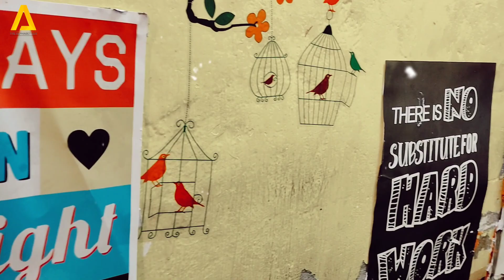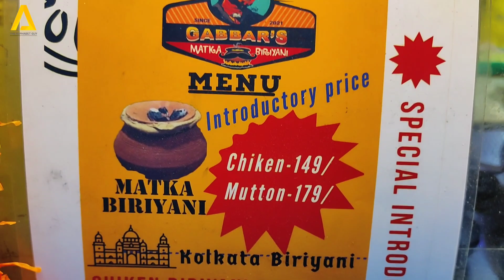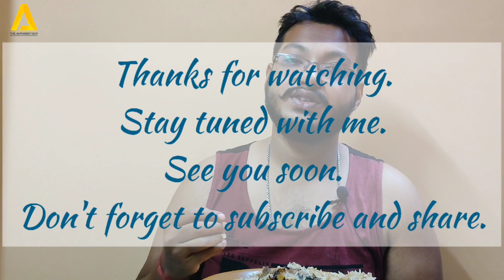Gabbar Handi Biriyani | Handi biryani kolkata | 1 Kg chicken biriyani | just 149| Vlog 26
Vlog 26
Gabbar Handi Matka

দমদম নাগেরবাজার এর সামনে খুলে গেল নতুন Food Joint
নামটা কিন্তু এক কথায় অসাধারণ।
Gabbar Handi Matka

এখানে দু'রকমের বিরিয়ানি পাওয়া যায়।
প্রথম হচ্ছে কলকাতার দম বিরিয়ানি।
দ্বিতীয় হচ্ছে মটকা বিরিয়ানি। (আপনার সামনে এই বিরিয়ানিটা আপনাকে তৈরি করে দেওয়া হবে)
1 Kg chicken biriyani  দাম মাত্র ১৪৯ টাকা
1 Kg mutton biriyani দাম মাত্র ১৭৯ টাকা

Taste:
Less spicy, light biriyani বেশ ভালো খেতে।
Overall ratings: 8/10

(ei location er thik opposite golite)

                            Keep smiling.